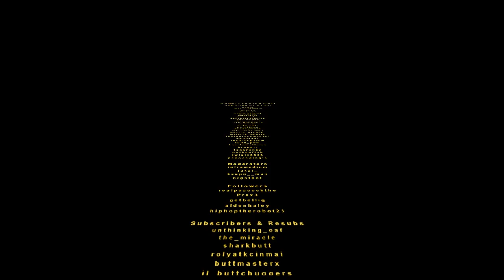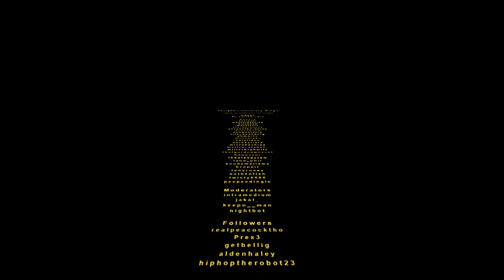PUBG with Mike Hale and (Australian) Mitch!